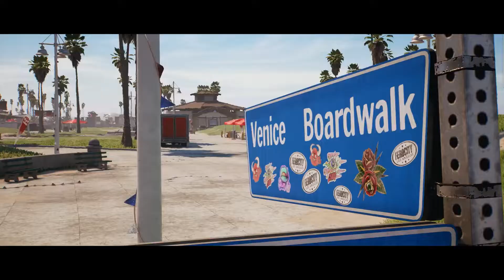DED ISLAND 2 FULL HD GAME PLAY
thak for watching